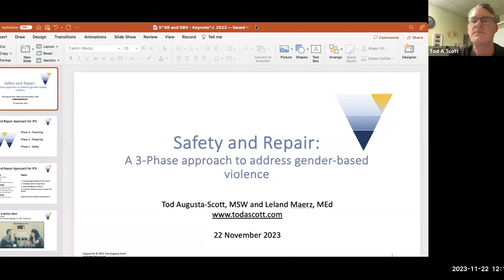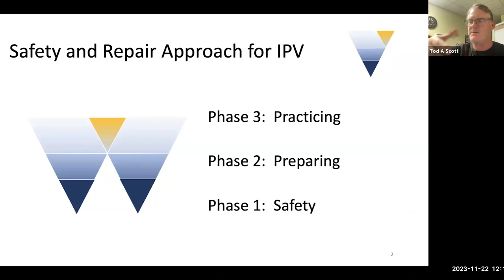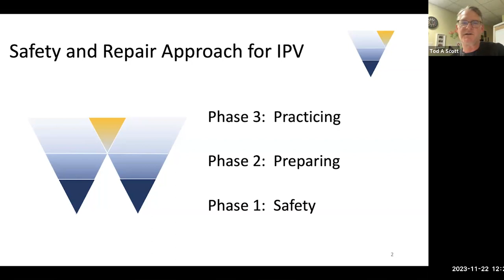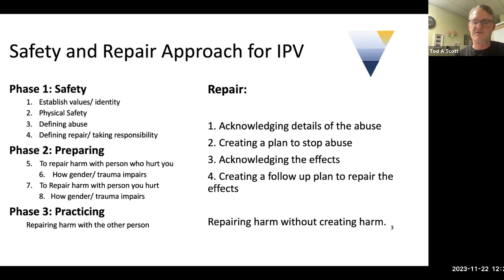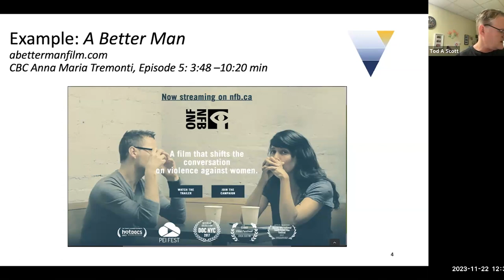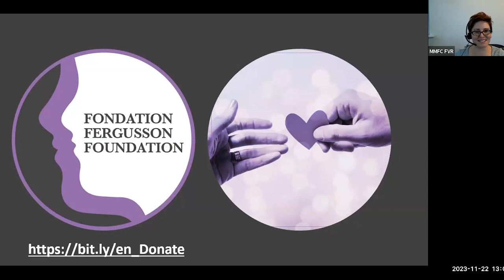The Safety and Repair approach to addressing gender based violence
This keynote will explain the Safety and Repair approach to addressing gender based violence. This approach involves three phases: Phase 1 focuses on establishing safety, Phase 2 prepares people how to repair harm, and Phase 3 involves supporting people to repair harm with people they have hurt and/ or have hurt them. The approach is guided by the principle of repairing harm without creating more harm. The approach addresses how ideas that stem from trauma and gender expectations can impair people’s ability to repair harm when they are hurt and when they hurt others.